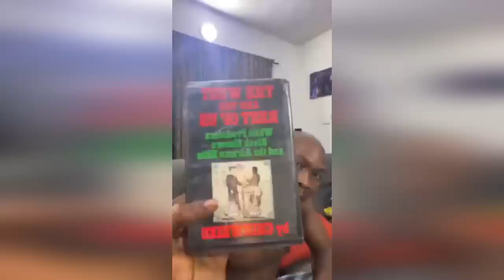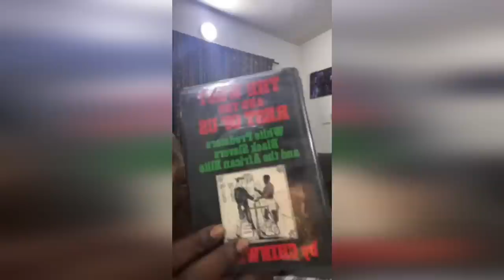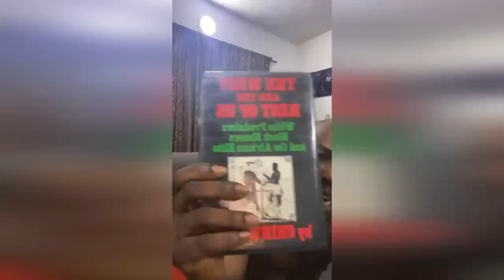Dynamism of African slavery and the Europeans among us getthesax | A must watch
Seun Kuti is the son of legendary singer Fela Anikulapo-Kuti